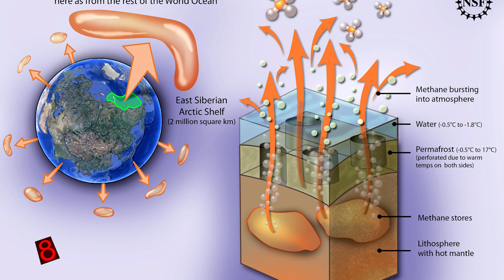Top 10 Most Mysterious Places in Nature!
Top 10 Most Mysterious Places in Nature! Nature is a marvelous thing! At Zero2Hero, we love to explore the world. From hidden beaches in Mexico, unrelenting lightning storms in Venezuela, and the aurora borealis at the north pole...come on an expedition with us to areas around the world!

The world is often stranger than fiction. This strange planet is filled with interesting, surprising and intriguing occurrences, some of which are still not fully understood by science, whereas others have surprisingly simple explanations. Today, we’re going to explore these strange wonders, from insane ice formations, to underwater crop circles.
Number 10: Frozen Methane Bubbles.
To many, a frozen lake is already a beautiful thing. But some northern lakes, like Lake Abraham in Alberta Canada offer us something even more intriguing, a lake layered with bubbles frozen beneath the surface.
These trapped frozen pockets are in fact bubbles of methane, created by the decomposition of leaves, grasses and animals, as the bacteria feasting on them release waste in the form of methane gas.  The gas then rises to the surface, but as it comes into contact with the frozen water they form layers of gas, trapped in the ice.
While these look beautiful, they are in fact quite dangerous, in the spring when the lakes are defrosting, these pockets fizz and bubble, but, keep in mind that they are methane! Which is, as I am sure you know, very flammable. So, if you ever do see these lakes in the spring, don’t strike a match, because it could cause a huge explosion.
Number 9: Penitentes
Sticking with the ice theme, penitentes are huge ice spikes. These unusual snow formations found at high altitudes all over the globe.
They range in all sizes, from very small to incredibly tall, with some growing to around fifteen feet.
These tall, thin blades of ice are formed as the sun’s rays hit the compacted snow. As some of the water particles begin to vaporize, others are left behind, forming these amazing towers of ice, whose fingers reach towards the sun.
Number 8: Permafrost Explosions.
As global temperatures are rising, more and more permafrost is becoming defrosted. Well, in 2013 communities in Siberia started reporting loud, earth-shaking booms.
Upon investigation, it was then discovered that the melting of the permafrost was releasing frozen methane that was returning from its permafrost state to its gaseous form. As the methane turns back into gas, though, it begins to build up pressure, which eventually causes a massive explosion! These are not only loud and dangerous, but the explosions also leave huge holes across the permafrost regions. I think it’s safe to say you should watch your matches around these phenomenon, too!
Number 7, A Starling Murmuration.
While a murmation may sound like it refers to the noise a Starling makes, it is actually a reference to intricate patterns they take in flight…some relate it to sort of a dance. Starlings are a quite small, unassuming bird, but when they get together on mass, they can truly be a breath-taking sight.
From September to November, many Starlings migrate to the UK to enjoy themselves a milder winter, gathering at their chosen locations in thousands. As the evening draws in, though, and before the starlings begin to take roost, they from huge black swarms across the sky. This behavior seems similar to that of large groups of fish who school together to protect themselves from predators. It’s thought that the starlings do this for the same reason. By swarming together, they confuse their predators and reduce the chance of attacks.
They dive, whirl, twist and turn in remarkable synchronization. Painting beautiful, eerie and incredible noisy patters in the evening sun.
Number 6: Hidden Beach.
The tide is a notoriously powerful force, carving the shape of our shores over centuries, and eroding soft and hard rock away at different speeds. This often leaves us with vast cliffs and towers of rock out at sea. Many of the world most beautiful beaches are created in this way, but, however, not this one.
Mexico’s hidden beach is located at the mouth of Banderas Bay on the island of Marietta. Although it is not, strictly speaking, a natural wonder, it is nature that has made human tragedy into something very beautiful.